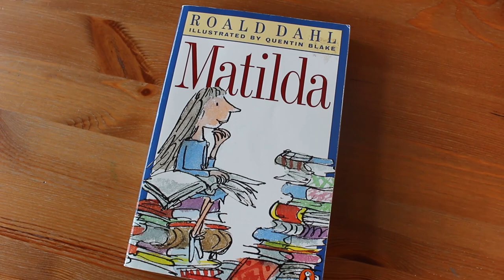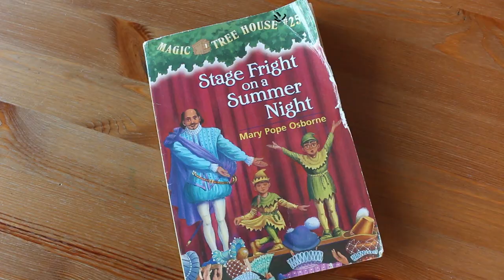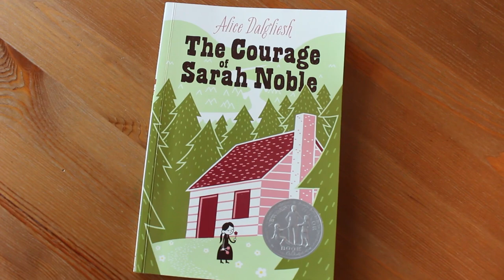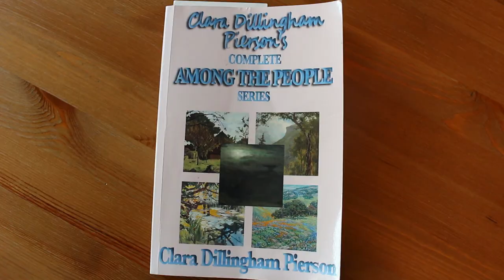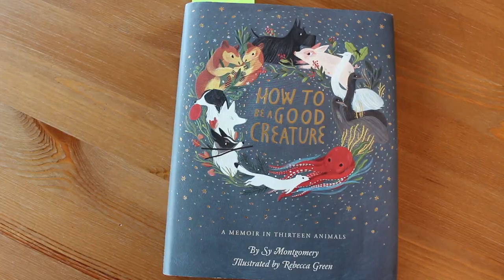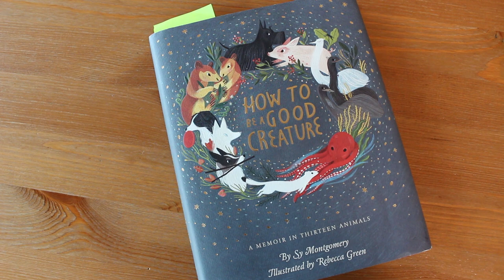Homeschool Read Alouds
Today I'm discussing our homeschool read alouds and what we've read so far. Read alouds are a huge part of how we homeschool! I'll be sharing what we're reading so far this 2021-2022 homeschool year and what we have coming up next, as well as give a homeschool read aloud review on the books we've finished. We love reading chapter books together as a family and listening to audiobooks! We really enjoy literature based learning so utilize both fiction and non-fiction chapter book read alouds, and our read alouds are definitely a homeschooling favorite for us. I hope you like getting a look into what we're reading in our homeschool so far this year! What read alouds have you completed so far this year? Will you be adding any of these to your list?

Read Alouds:
*Matilda by Roald Dahl
*The Wild Robot by Peter Brown
*Stage Fright on a Summer Night by Mary Pope Osborne
*Who Was William Shakespeare? by Celeste Mannis (forgot to mention this one)
*Old Mother West Wind by Thornton Burgess
*The Courage of Sarah Noble by Alice Dalgliesh
*Among the Pond People (from Clara Dillingham Pierson's Complete Among the People Series)
*How to Be a Good Creature by Sy Montgomery
*Becoming a Good Creature by Sy Montgomery
*Courageous World Changers - 50 True Stories of Daring Women of God by Shirley Raye Redmond

*Amazon (I always compare the price for their used book listings)
Ebay.com

We LOVE Homeschool Spanish Academy!

I'm Jess, a homeschool mom of two awesome girls. I'm a reluctant homeschooler turned full-blown homeschool convert! Being a homeschool newbie was a huge change, but we love being a homeschooling family! I've embraced my love for Charlotte Mason and running an eclectic homeschool. I'm so excited to join the homeschool community here on YouTube and get to know more homeschoolers out there! Whether you're a fellow homeschooling mom or are just interested in learning more about home education, I'm so glad you're here! I can't wait to share our homeschooling journey as I share my family's experience living, loving, and learning at home.  Introduce yourself in the comments so I can say hello!

I'm an Usborne Books & More Consultant and would love to help you shop for books!